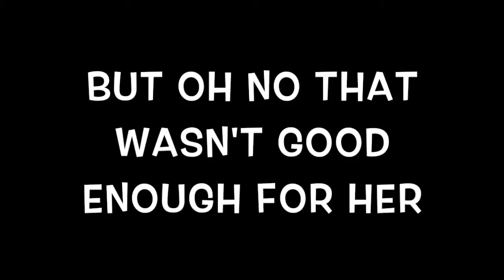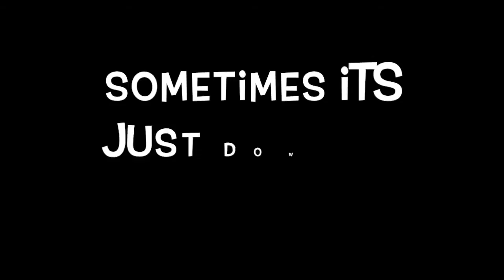Original Song Inspired by Lady Macbeth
As part of our Year 10 Project work on Macbeth, a group of our Year 10 students have created this original song based on a modern classic all about Lady Macbeth! Created by Niamh Fitzgerald, Gemma Haskell, Sorcha O'Toole and Georgia Mosey